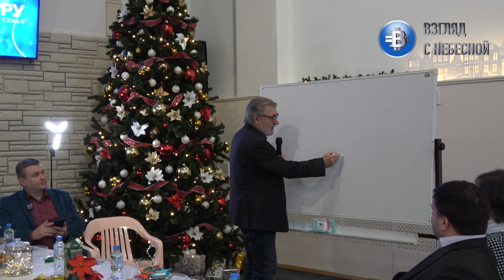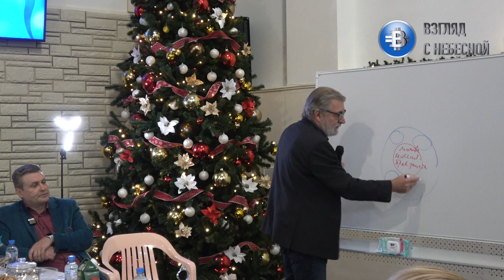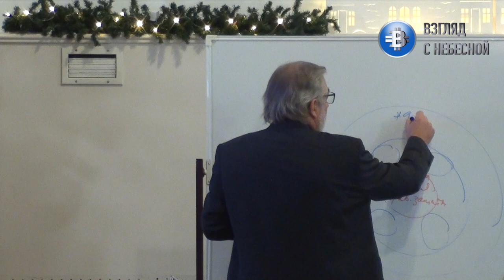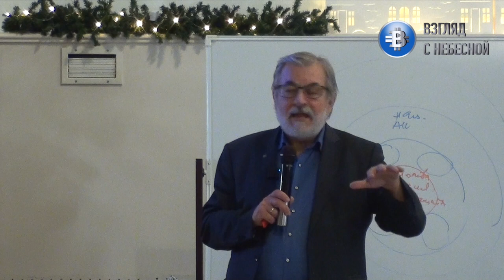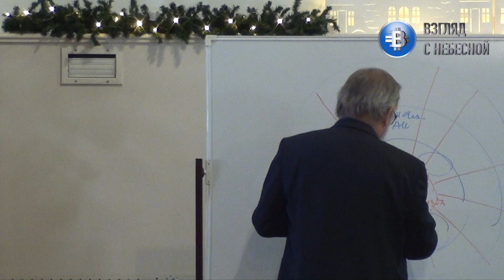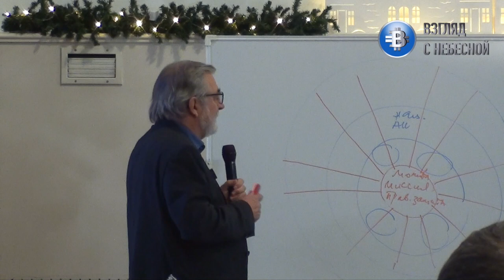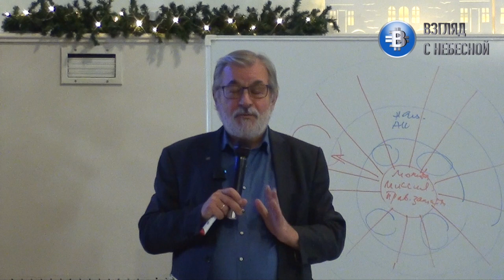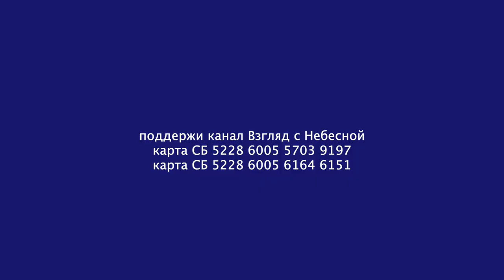Что такое евангельский альянс? | Йоханнес Раймер посетил Тюмень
Вместе с сопровождающим его в поездке Генеральным секретарем Российского евангельского альянса Виталием Власенко Йоханнес Раймер принял участие в заседании совета христианских церквей Тюменской области.
Он рассказал о принципах работы Всемирного Евангельского Альянса и о проектах, которые он курирует лично. Потом ответил на вопросы собравшихся.